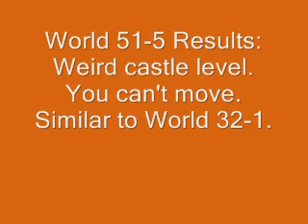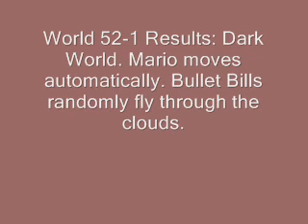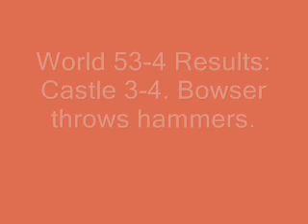Super Mario Bros Worlds 51-53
Different results for World 51-5:
(time up death)